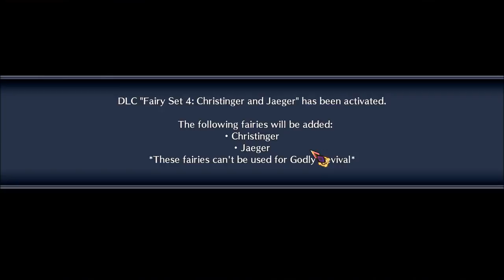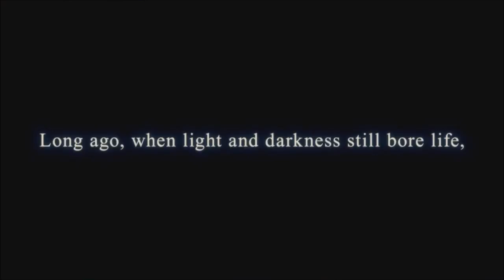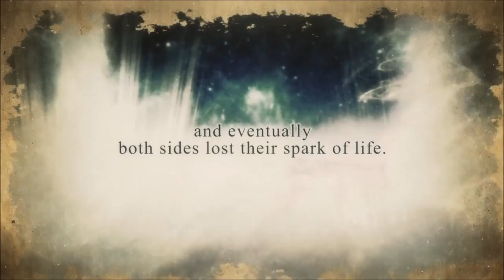| Fairy Fencer F | Advent Dark Force: E1 - Let Me Play!!!